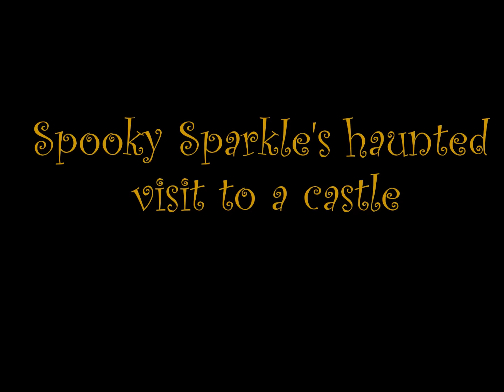Dogs Trust Bridgend: Sparkle